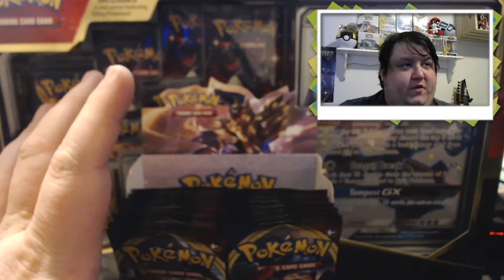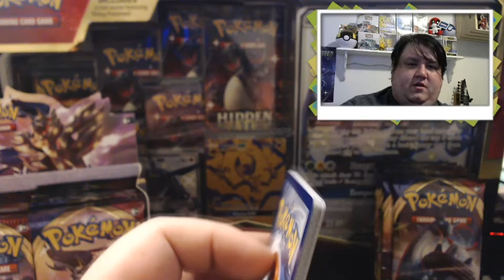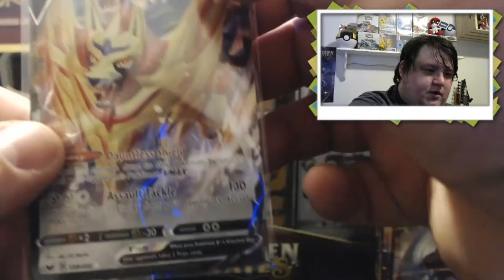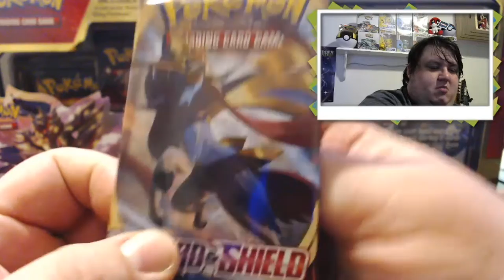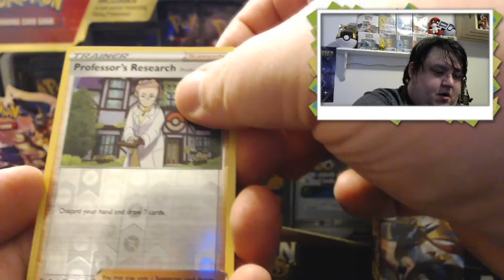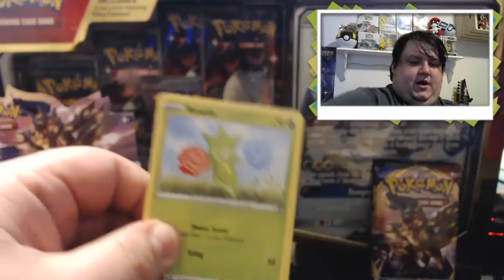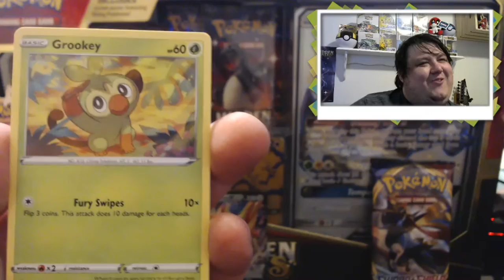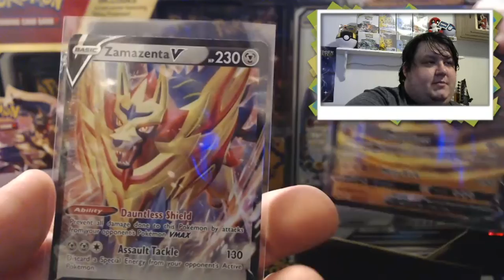Full Sword and Shield Booster Box! Part 2 of 4! Lets continue to get that Binder Filled!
We are back to the booster pack opening with the next part! I am overly excited to open the next 9 packs with you guys!

Shout Outs(cont.) -